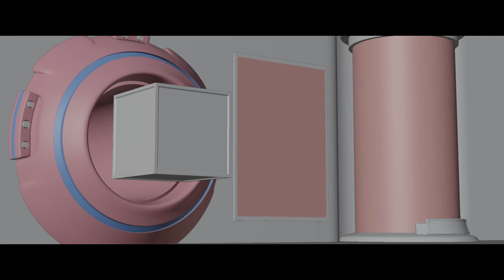Default Cube render challenge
This is a sample breakdown of our submission for the recent default cube render challenge.We enjoyed the challenge and the concept though it seems our submission couldn't find it's way to the top of the table. Do it again you ask? Oh yes, definitely...
We would like to know about your interpretation of the scene, so feel free to leave us a comment in the comments section on what you see and your thoughts on it